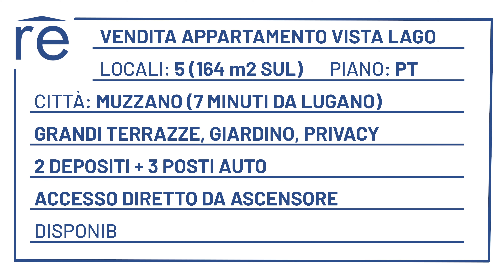Nuovo appartamento vista lago con giardino a Muzzano 4.5 locali + studio